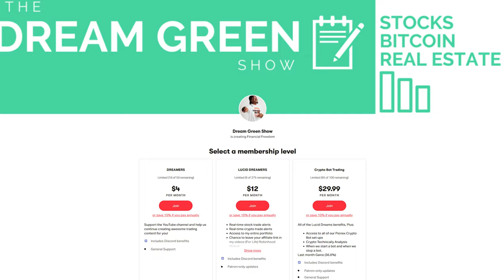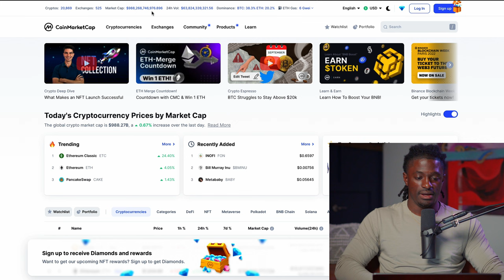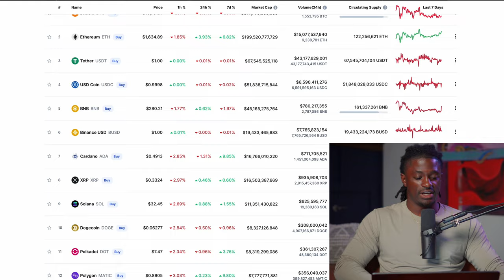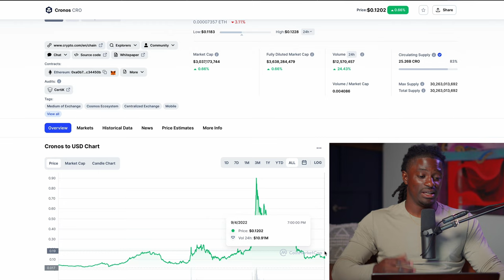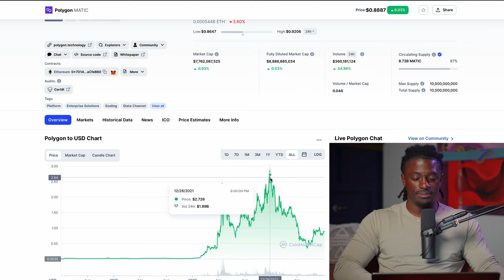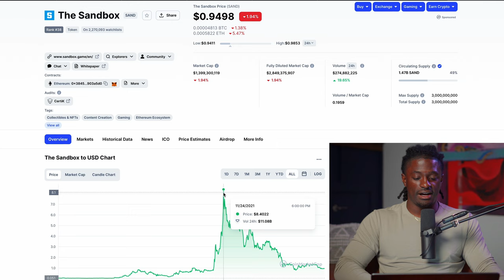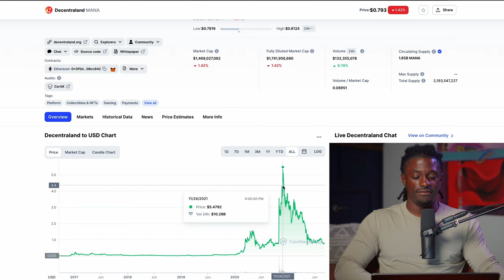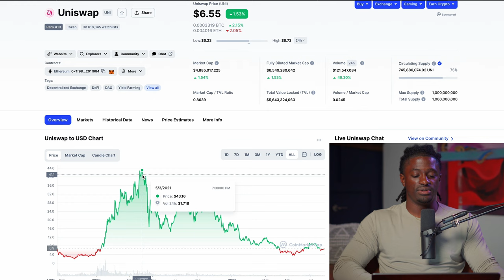My 100x Crypto Strategy I Top 4 Coins To Make Millions